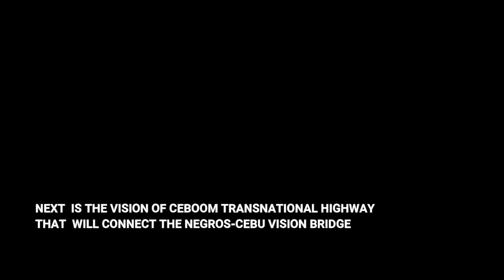NEGROS CEBU BRIDGE VISION PROJECT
Vision Project of Negros-Cebu bridge plus feasibility of constructing of a new  modern highway  in the middle of the   rugged mountain of Cebu Province to maximize travel time to Cebu and Negros Island. The Cebu towns can be access thru  a modern  grade separation interchange.